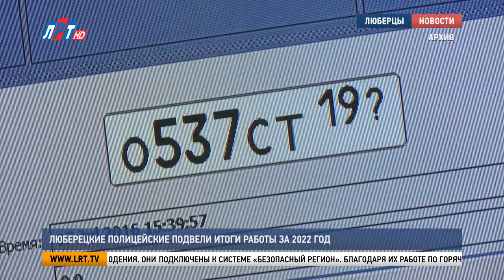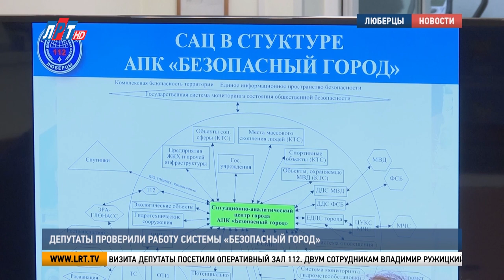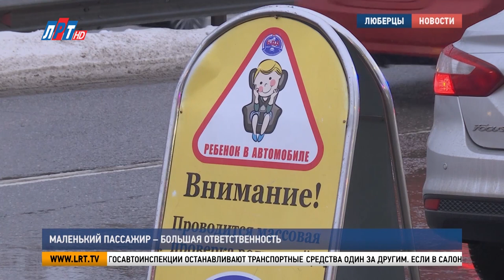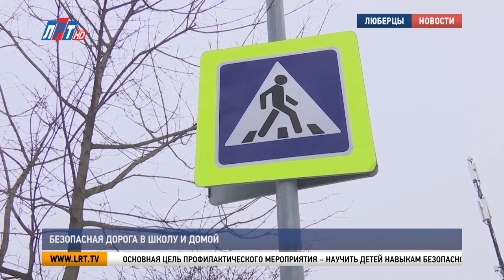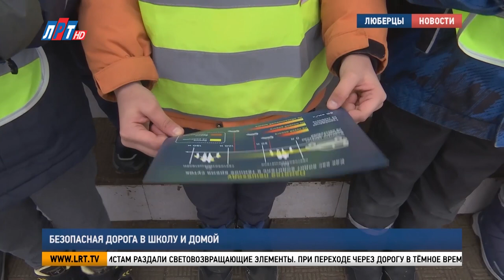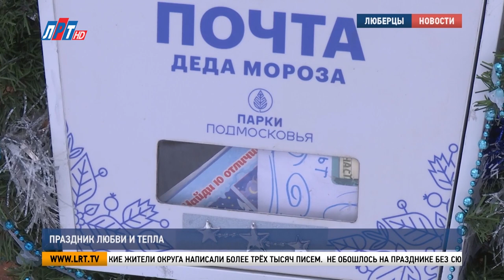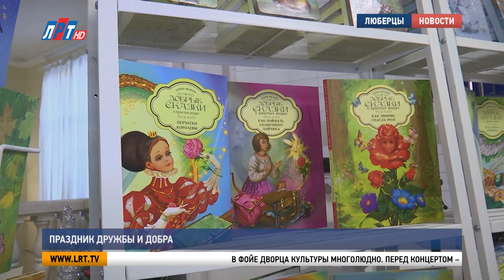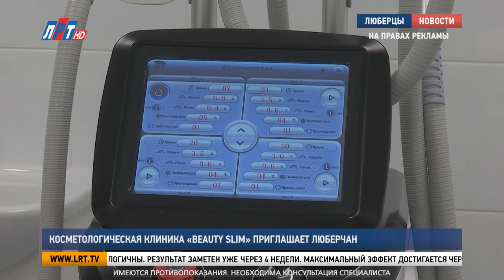Итоги недели за 14 января 2023 г.